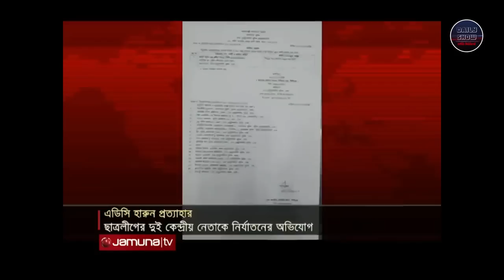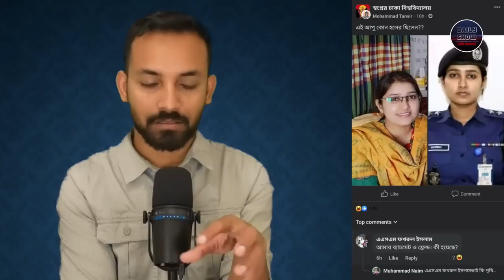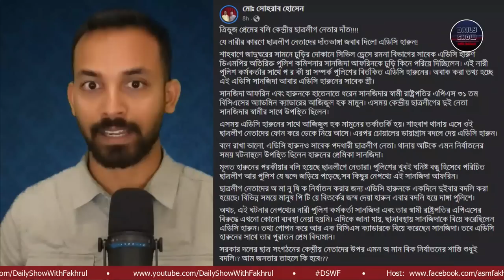640 | যে নারীকে কেন্দ্র করে ছাত্রলীগ নেতাদের পিটিয়েছে এডিসি হারুন, আমার ফ্রেন্ডই কি সেই নারী?